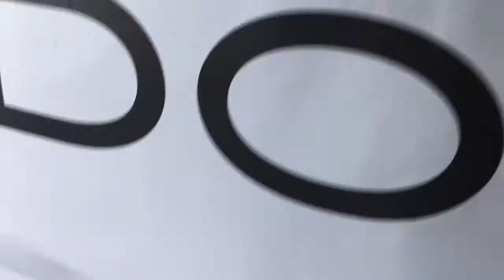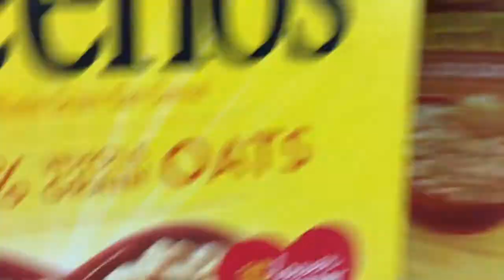I Got Hit By A Car?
August 10, 2016 // Episode 33

Vine: @jonahlesfea